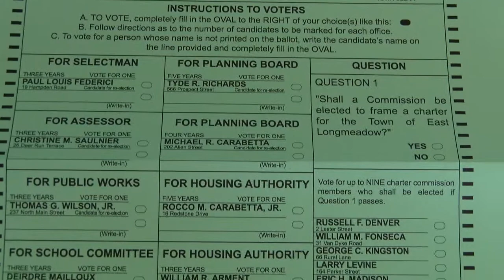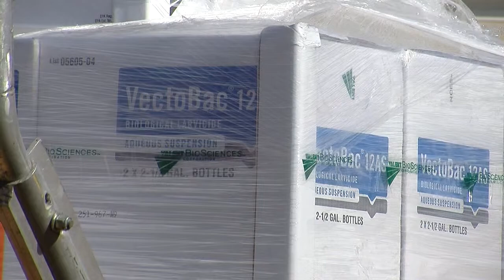ELCAT News Update May 6, 2015